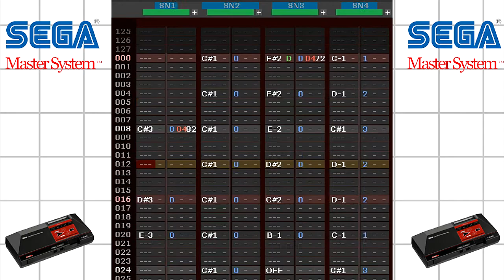Alex Kidd in Shinobi World - Level 3 Theme [DEFLEMASK COVER]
Minha versão para o tema do 3º estágio do jogo Alex Kidd in Shinobi World, do Master System.